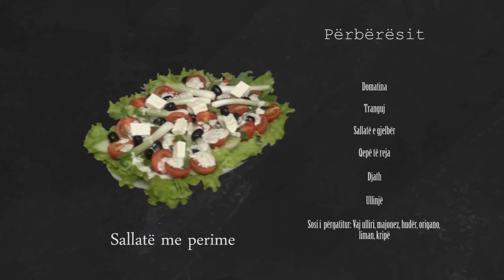Kuzhina Jone Sallate me Perime